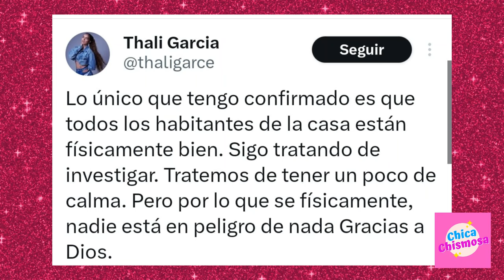🔵 Lupillo Rivera y Alfredo Adame A PUNTO DE LOS PUÑ3TAZOS❗ 😱😱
LupilloRivera y AlfredoAdame estuvieron a punto de agarrarse a moquetazos en LaCasaDeLosFamosos